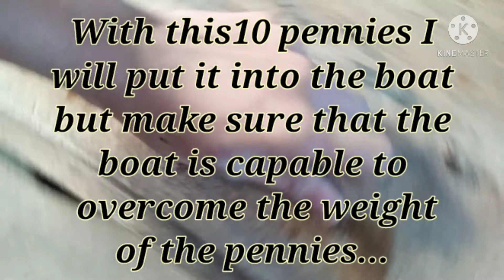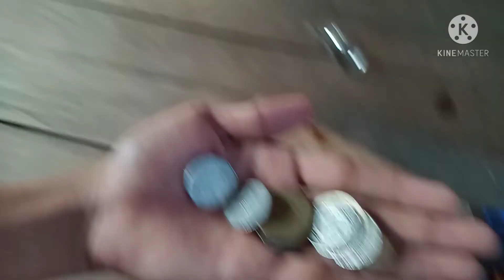Making The Easiest Boat that made in Recycled Materials.. - w/Test - In Physics, Mapeh or Others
Hope that sooner I will be a mukbanger😂